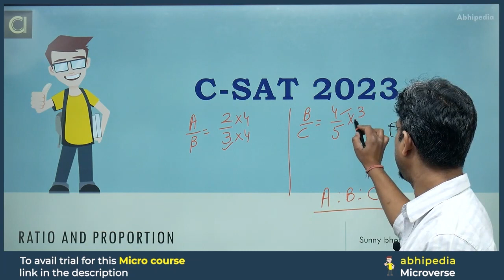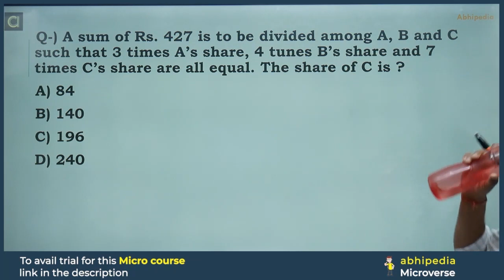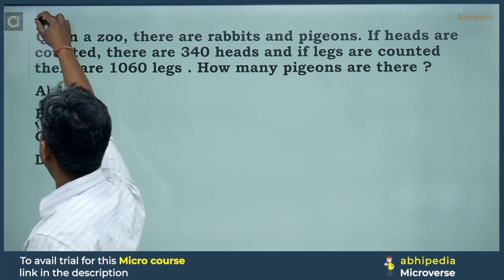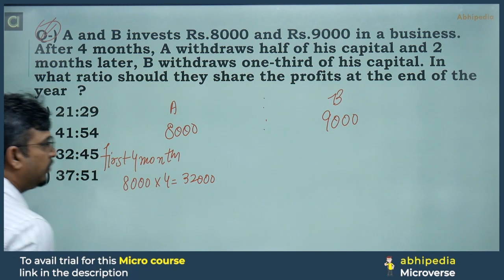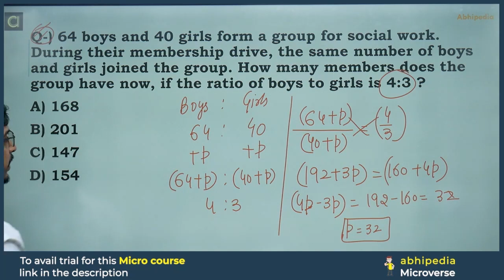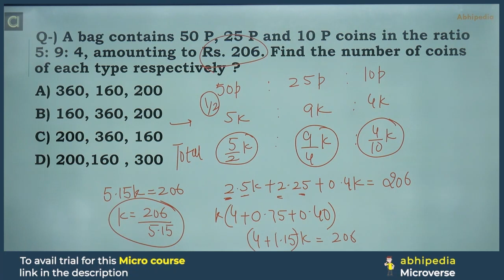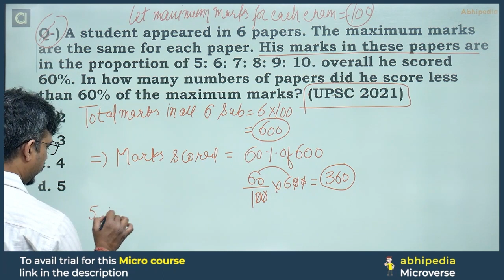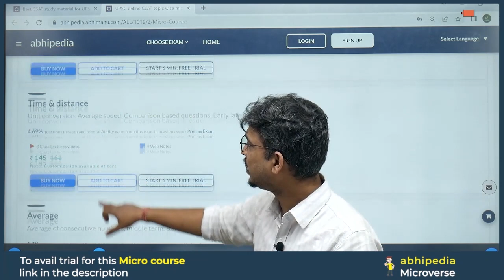UPSC CSAT Exam 2023 | Micro Courses | Quantitative Aptitude | Ration and Proportion | abhimanu IAS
UPSC CSAT Exam 2023 | Quantitative Aptitude | Important Questions | Ration and Proportion
,Prepare for Ration and Proportion with CSAT micro courses,UPSC CSAT prepration Through Micro Courses,abhipedia micro course, abhipedia Csat micro course